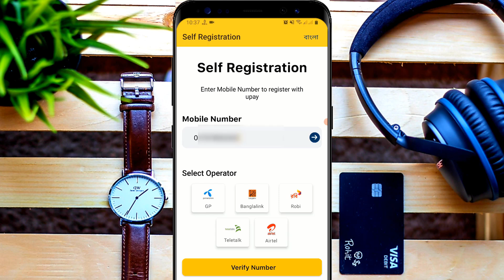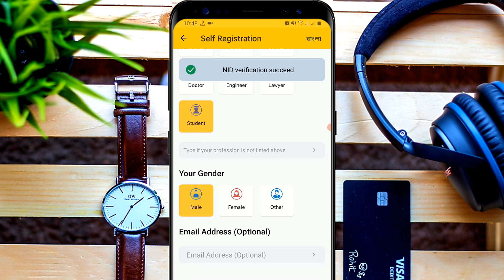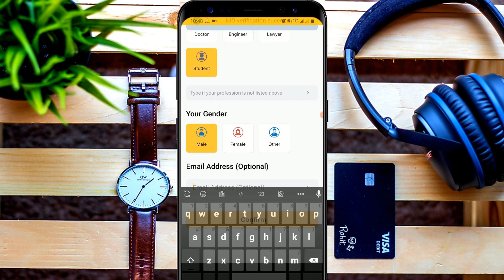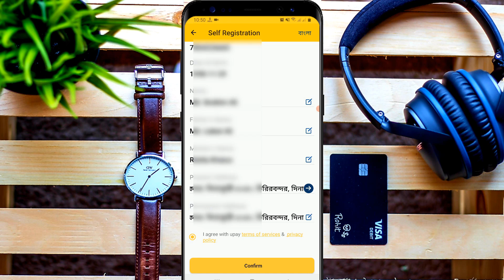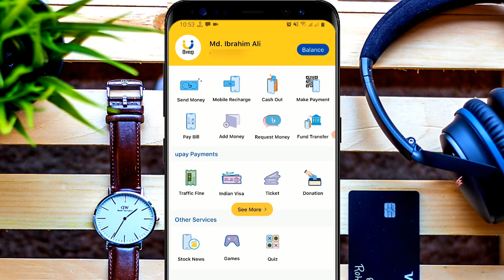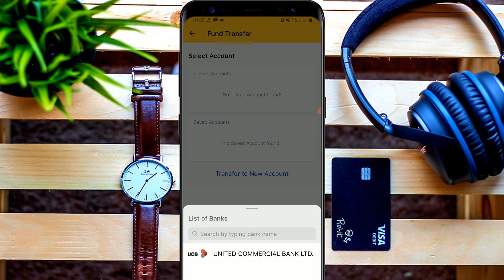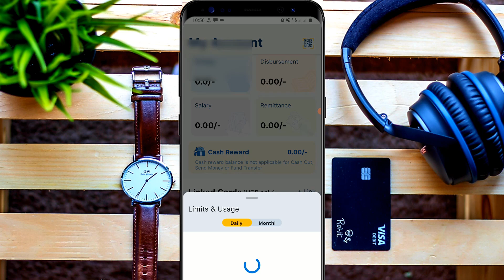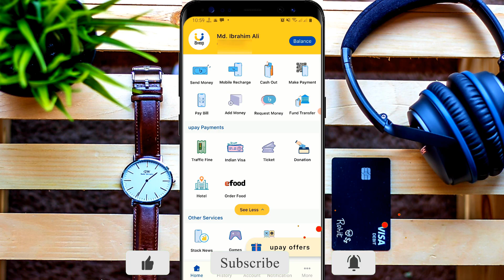উপায় একাউন্ট খোলার নিয়ম || Upay App 50 Tk Bonus || Upay Account Open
Hello Everyone!Today in this video I haved
Upay App 50 Tk Bonus || Upay Account Open || Upay Account Open Bonus showed উপায় একাউন্ট খোলার নিয়ম| Upay Account Open | UCB Bank Digital Wallet Upay A to Z. UCB Bank Upay App Review. United Commercial Bank Mobile Banking Upay.

রেফার কোডঃ T2KXTZ

উপায় একাউন্ট  খোলার সময় ব্যবহার করুন T2KXTZ রেফার কোড। রেফার কোড ব্যাবহার করলে আপনি পাচ্ছেন ৫৫ টাকা পর্যন্ত নিশ্চিত ক্যাশ রিওয়ার্ড।